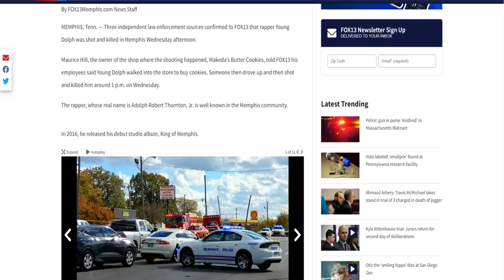YOUNG DOLPH EST DÉCÉDÉ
young dolph,young dolph news,young dolph rapper,young dolph memphis